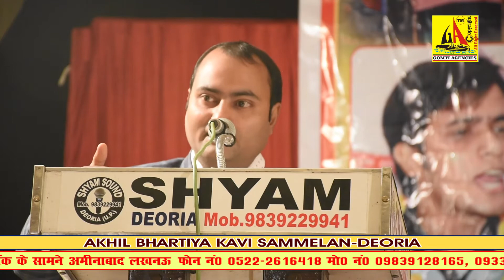Mahakavi Anany Deoria अखिल भारतीय कवि सम्मलेन, Indira Gandhi Balika Inter Collage, Deoria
CD'S AND DVD'S AVAILABLE AT:-
GOMTI AGENCIES